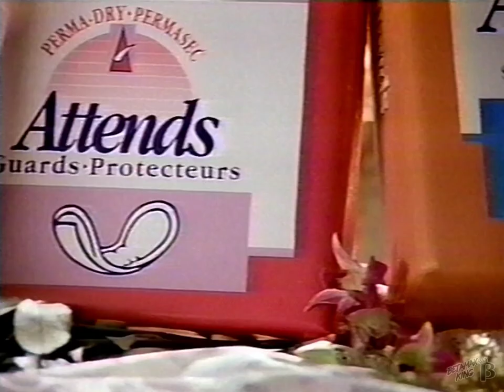Attends Adult Diaper Commercial 1995